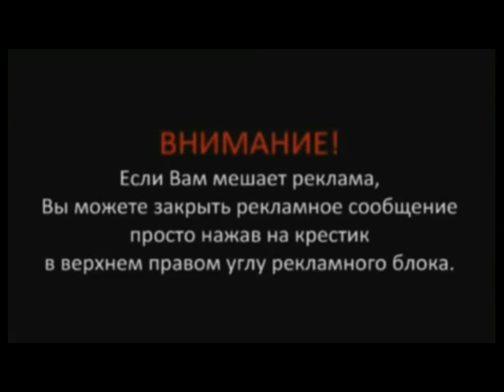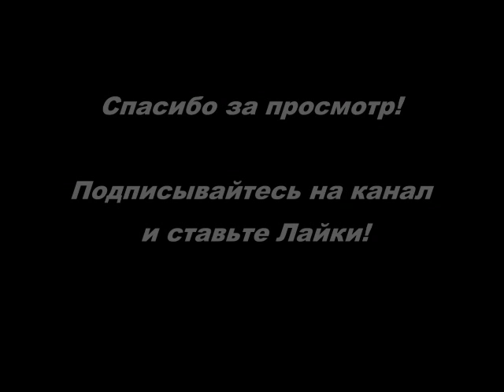Интересный Тост красивые тосты на день рождения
короткие тосты на день рождения прикольные,
короткие тосты в прозе прикольные,
смешные тосты в прозе,
прикольные тосты на день рождения на юбилей,
красивые тосты на день рождения,